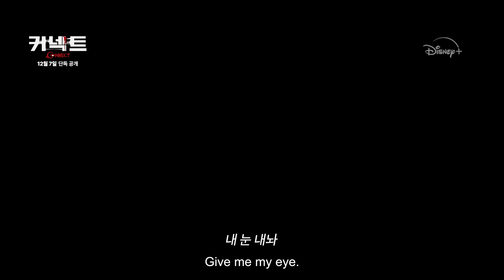CONNECT Trailer (2022) New Movie Trailers | 4K UHD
A man is kidnapped and one of his eyes removed by a gang of organ hunters. His eyes was transplanted into body of a serial killer. The unwilling donor now has terrible visions as he witnesses terrifying attacks on the residents of Seoul.

 2022 @disneyplus